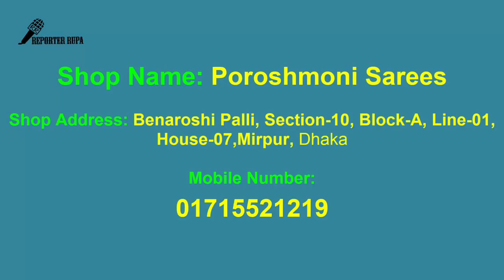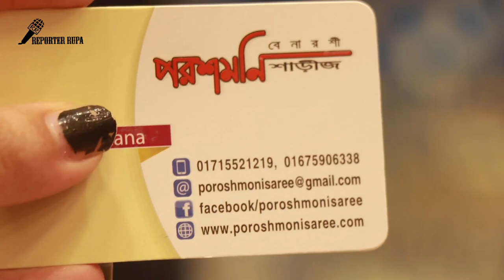Lovely Banarasi saree 😍| Banarasi saree Lover | Wedding Saree Collection At Mirpur Banarasi Polli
types of banarasi sarees,

banarasi saree for bengali marriage with price,

banarasi saree images with price,

chiffon banarasi saree online,

banarasi sarees adi mohini mohan kanjilal,

lightweight banarasi sarees,

real banarasi saree,

Latest Muslin Silk Work Saree Designs || Fancy Muslin Silk Work Saree collections
                                                            Muslin Silk Handloom Pure Muslinsilk Saree,Design Willa Printed Muslin Silk Cotton,Handloom Muslin Dhakai Jamdani SareeMuslin Sari Manufacturers & SuppliersMuslin Silk Saree Store Kolkata Muslin Dhakai Saree,sarees
muslin silk sarees
muslin sarees
silk sarees
latest muslin silk sarees
designer muslin silk sarees
silk muslin sarees
muslin neted sarees
muslin net silk sarees
pure muslin silk sarees
jamdani sarees
muslin jamdani sarees
muslin silk
Muslin Dhakai Jaamdani Saree
dhakai jaamdani sarees
dhakai sarees
Muslin Dhakai Jamdani
net sarees
neted sarees
Latest Muslin Silk Saree Collections
Muslin Silk Sarees
sarees
market
bangladesh
wedding sarees
silk
indian saris
saree
haat
hatt
hat
popular
most
bd
shopping
buy
ajker
ajkerbuy
sharees
sharee
aaditya online
embroidery
hand
muslin
pure
jamdani handloom sarees
bengal jamdani saree
jamdani cotton saree
handloom jamdani sarees
neted sarees
net sarees
muslin dhakai jamdani
dhakai sarees
dhakai jaamdani sarees
muslin silk sarees
sarees
muslin sarees
silk sarees
trendy muslin silk sarees
net muslin silk sarees
kota muslin silk sarees
women fashion
women clothing
Kanchi Pattu Sarees below
how to drape a silk saree
kanjivaram silk sarees online
Designer sarees online
Kancheepuram Silk Sarees
silk saree blouse designs
indian wedding sarees
wedding
reception
marriage
engagement
India
US
Canada
Australia
uae
Germany
jamdani sarees
muslin sarees
hulf silk sarees
sarees
cotton sarees
half silk jamdani sarees
jamdani work saress
cheap price
party sarees
bridal saree
haluda sarees
fashionable sarees
festival saree
blue butterfly pro
new market dhaka
shopping guide
jamdani
collection
price
channel
sari
cloth
kora muslin
kora weaving
kota weaving sarees
muslin sarees
Saree Blouse designs
Blouse designs
Blouse designs for silk sarees
Latest Saree Blouse designs for silk sarees
Saree Blouse
saree draping
saree pleating
pothys
traditional saree
silk saree
green saree
hairstyles
saree tying
saree
sarees
sari
tying a saree
draping a sare
pleating a saree
how to wear a saree
how to wear saree to look slim
how to wear south indian saree
how to wear saree easily
how to wear a saree perfectly
how to wear saree step by step
how to wear saree in south indian style
ways to wear wedding silk saree
how to wear saree with pleats
how to tie a saree
how to drape a saree perfectly
how to drape a saree to look slim
how to make saree pleats easity
saree draping techniques
saree
Blouse Designs

fancy saree brooch
fancy saree kuchu
fancy saree making
fancy saree photo
fancy saree picture
fancy saree pic
Best Silk Saree Collections
Saree Collections With Price
Silk Saree Collections
Latest Best Silk Saree Collections With Price
New Arrival Silk Saree Collections With Price
Soft Silk Saree Designs With Price
Silk Saree Designs With Price
Silk Saree Designs
Soft Silk Saree Designs
Kanchipuram Soft Silk Saree Designs With Price
Saree Designs With Price
Latest Kanchipuram Soft Silk Saree Designs With Price
Latest Soft Silk Saree Collections | Soft Silk Sarees
banarasi saree
lase designs
blouse embroidery designs
blouse designs
blouse 2017
blouse pattern
blouse stitching
blouse neck designs cutting and stitching
blouse designs for back
latest blouse designs for pattu sarees
blouse designs for sarees
blouse varieties
blouse work designs
blouse tutorial for beginners
blouse cutting